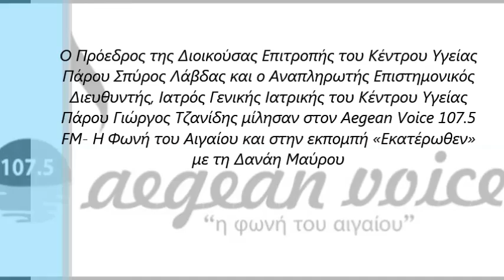Σπύρος Λάβδας & Γιώργος Τζανίδης (10 Μαΐου 2017)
Ο Πρόεδρος της Διοικούσας Επιτροπής του Κέντρου Υγείας
Πάρου Σπύρος Λάβδας και ο Αναπληρωτής Επιστημονικός
Διευθυντής, Ιατρός Γενικής Ιατρικής του Κέντρου Υγείας
Πάρου Γιώργος Τζανίδης μίλησαν στον Aegean Voice 107.5
FM- Η Φωνή του Αιγαίου και στην εκπομπή «Εκατέρωθεν»
με τη Δανάη Μαύρου